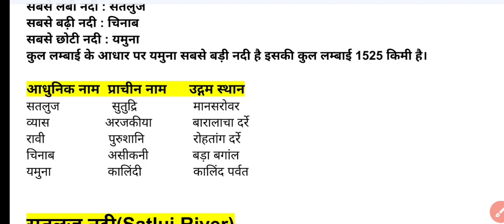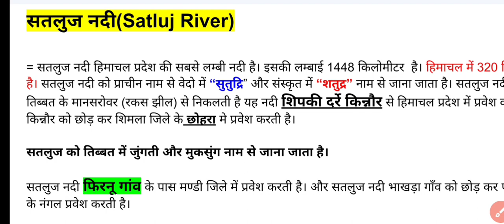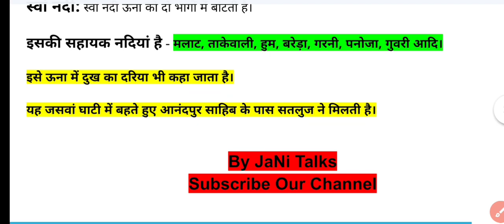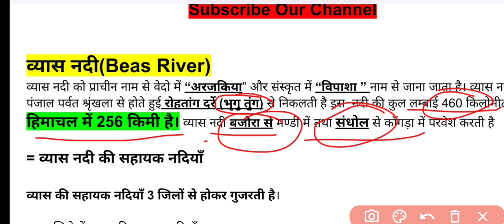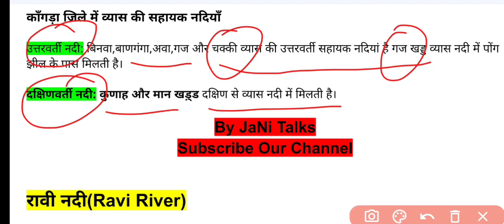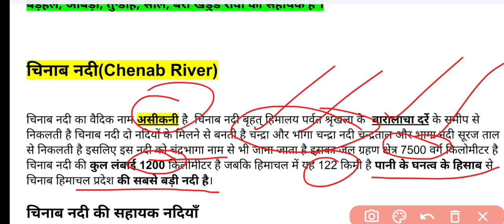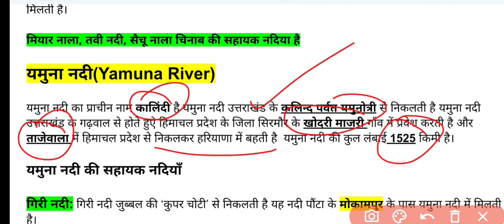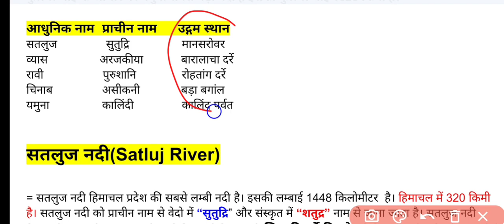River of Himachal Pradesh // HP gk rivers // HP Gk Rivers Questions// HP Gk in Hindi, Jani Talks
River of Himachal Pradesh // HP gk rivers // HP Gk Rivers Questions// HP Gk in Hindi
Jani Talks